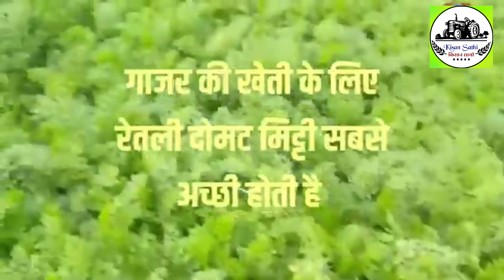गाजर की खेती | gajar ki kheti kaise karen| carrot farming | Kisan Sathi किसान साथी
एक एकड़ गाजर की खेती में लागत, आमदनी और प्रॉफिट की पूरी जानकारी | Carrot  Farming In Indian

गाजर की खेती के बारे में पूरी जानकारी || Carrot farming full information

गाजर की खेती से लाखों रुपए बीघा,गाजर खेती बीज से बिक्री तक पूरा ज्ञान, गाजर की खेती, carrot farming

चुपके से लगा दो ये 2 सब्जियां 🔥 मात्र 60 दिन में होगी 3 से 4 लाख की कमाई | farming vegetables |

जल्दी लगादो ये 3 सब्जी फसलें इनके भाव आसमान छूने वाले हैं | Gajar ki kheti | Muli ki kheti | Kheti

August me konsi sabji lagaye | Gajar ki kheti kab or kaise kare | Muli ki kheti kaise kare | Sabji ki kheti | Kheti badi

Video on, How to Grow Carrots & Carrot Farming/Cultivation.

How To Grow Carrots | Carrot Farming | Carrot Cultivation

I Tried And Succeeded, Simple And Low Cost Home Growing Carrots

How Carrots are Harvested & Processed | Modern Carrot Processing Technology | Food Factory

ఎకరం భూమిలో క్యారెట్ పండించాను | Carrot Cultivation | రైతు బడి

കാരറ്റ് കൃഷി ചെയ്യാൻ ഇനി ഒരു തരി മണ്ണോ, തണുപ്പ് കാലാവസ്ഥയോ വേണ്ട| carrot cultivation|seetha alppuzha

Genius way to sow carrots  No more carrot thinning or weedingcarrot growing,

how to grow carrots,
how to grow vegetables at home,
carrot growing from seed,
carrot growing from a top,
carrot growing guide,
carrot growing tips,
organic gardening ideas,
how to grow carrots at home,
how to grow carrots from seed,
how to grow carrots from carrot tops,
carrot growing in water,
carrot growing in containers,
how to grow carrots indoors,
how to grow carrots in a pot,
carrot farming, carrot cultivation,
carrot growing at home,
carrot seeds

1-August me konsi sabji lagaye
2-vegetable grow in august
3-carrot farming
4-radish farming
5-vegetable farming
6-gajar ki kheti
7-muli ki kheti
8-tamatar ki kheti
9-palak ki kheti
10-kheera ki kheti
khire ki kheti kab kare
karele ki kheti kaise kare
Mirchi ki kheti
Chili farming
Tamatar ki kheti
Tomato farming
Bangan ki kheti
Kharbooje ki kheti
Muskmelon farming
Cucumber farming
Fertilizer
Fertigation
Soil
Land Preparation
varieties
seed rate
irrigation
pest management
gajar ki kheti
gajar ki kheti kaise kare
gajar kheti
carrot ki kheti
carrot farming
carrot seed growing
carrot farming in India
gajar chas
carrot cultivation
Packing of carrot Farming
gajar ki kheti kaise karen
carrot farming
gajar me konse khad dale
gajar konse mahine me lagaye
gajar lagane ka tarika
gajar ka beej
gajar me caltivation
Fertilizer
Fertigation
gajar_ki kheti
Kisan Sathi किसान साथी